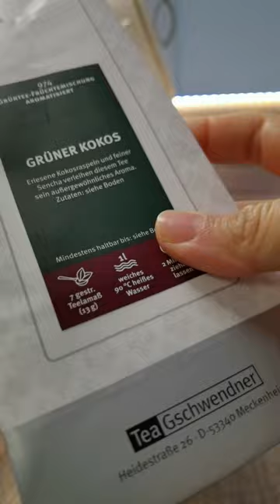Grüner Tee einfach und richtig zubereitet